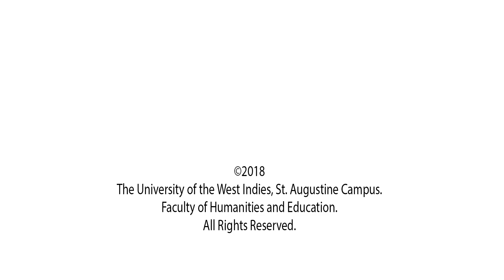FHE Film Student Tells her Own Story - Latisha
Student from the Faculty of Humanities and Education, Film Programme tells her own story.